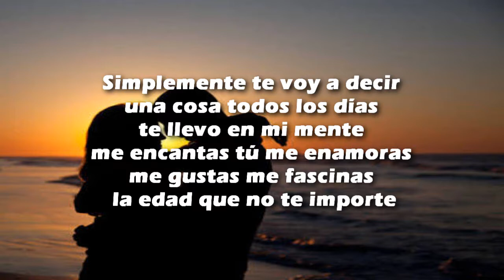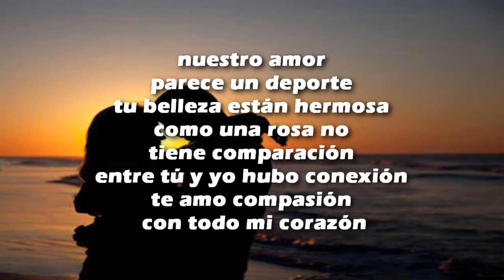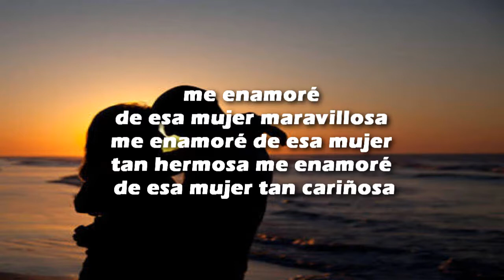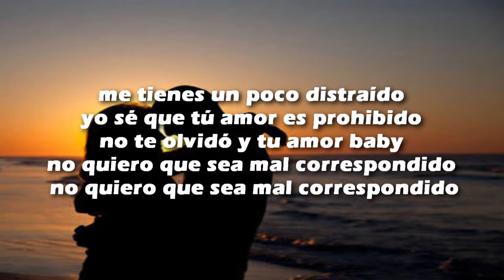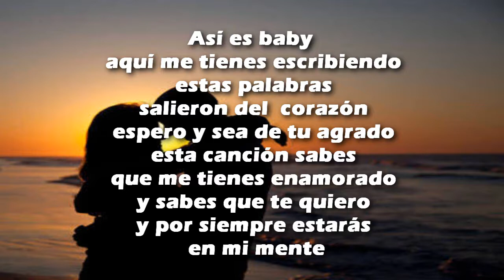{UN SECRETO} EL CALIN LA DESTRUCCION MUNDANOS RECORDS LA FAMA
{UN SECRETO} EL CALIN LA DESTRUCCION MUNDANOS RECORDS LA FAMA LO MAS NUEVO 2018 SUSCRIVETE